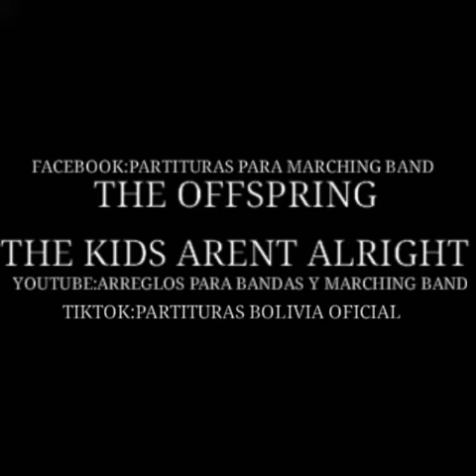THE OFFSPRING THE KIDS ARENT ALRIGHT Arr.Boris Q. Bravo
THE OFFSPRING THE KIDS ARENT ALRIGHT
INSTRUMENTADO PARA
Piccolo
Clarinete 1.2
Saxo alto 1.2
Saxo tenor
Trompeta 1.2.3
Trombón 1.2.3
Baritono 1.2.3
Tuba
Lira
Tambor
Bombo y platillo

🇧🇴ARREGLO DISPONIBLE SOLO PARA EL PAIS DE BOLIVIA🇧🇴

si deseas la partitura consulte su precio a nuestro whatsapp

ingrese al enlace directo de whatsapp para preguntar el precio del arreglo

Nuestra unica página de Facebook👇🏻